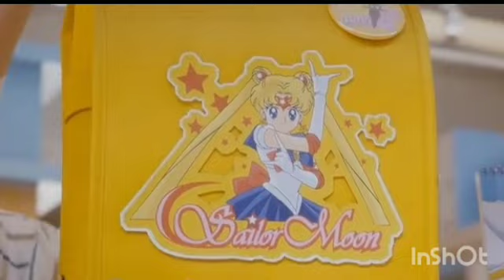7 Korean Movies which are Better than Hollywood Movies | korean movies 2020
Korean movies better than hollywood
Korean thriller movies
Korean movies 2020
new korean action movie 2020
hollywood movies 2020
Best korean movies to watch
Korean movies based on real life
Top korean movies to watch
Kmovies
Korean movies must watch
Korean movies
Korean movies 2020
Best korean movies
Top korean movies
Korean novies must watch
best korean movies on netflix
best korean movie in hindi
best korean movie
best korean movies of all time
Best thriller movies
Best korean thriller movie
Best korean mystery movie